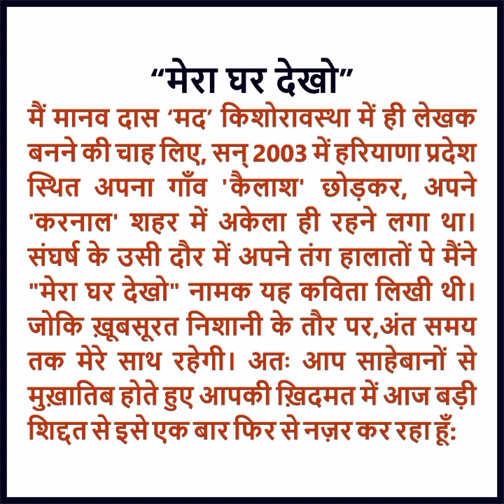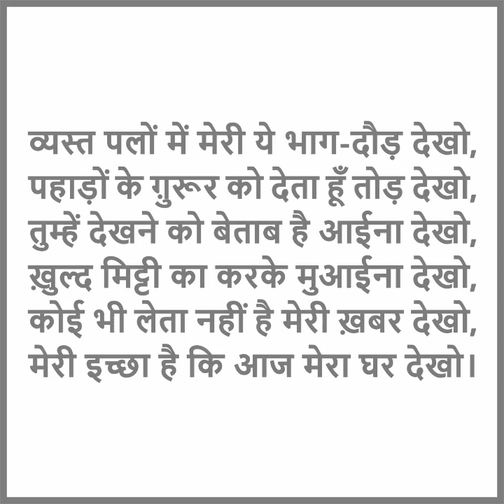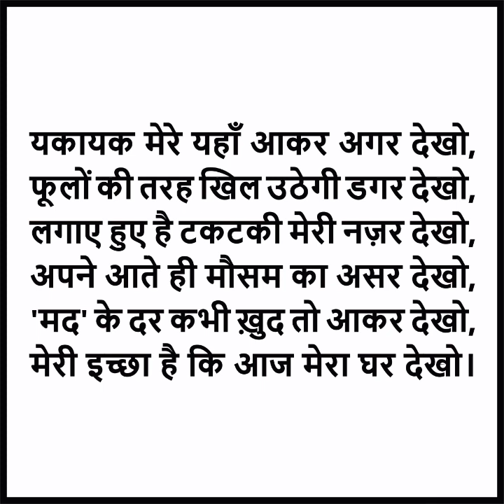मेरा घर देखो || Mera Ghar Dekho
मैं मानव दास ‘मद’ किशोरावस्था में ही लेखक बनने की चाह लिए, सन् 2003 में हरियाणा प्रदेश स्थित अपना गाँव 'कैलाश' छोड़कर, अपने 'करनाल' शहर में अकेला ही रहने लगा था। संघर्ष के उसी दौर में अपने तंग हालातों पे मैंने "मेरा घर देखो" नामक यह कविता लिखी थी। जोकि ख़ूबसूरत निशानी के तौर पर,अंत समय तक मेरे साथ रहेगी। अतः आप साहेबानों से मुख़ातिब होते हुए आपकी ख़िदमत में आज बड़ी ही शिद्दत से इसे एक बार फिर से नज़र कर रहा हूँ:

मेरा घर देखो
मेरी इच्छा है कि आज मेरा घर देखो,
किस तरह करता हूँ जीवन बसर देखो,

हर तरफ़ छाई रहती है ख़ामोशी देखो,
खिड़कियों से आहट करती हवा देखो,
आँगन में खड़े पेड़ के टूटते पत्ते देखो,
चारों पहर में सन्नाटे का आलम देखो,
घिर आई तन्हाई से लगता है डर देखो,

इधर-उधर टंगे हुए हैं मेरे कपड़े देखो,
रसोई में आओ ड़िब्बे और बर्तन देखो,
दिवारों पे लगे हैं मकड़ी के जाल देखो,
घर में रखे सामान पे जमी है धूल देखो,
छत पे पड़े प्रवासी परिंदों के पर देखो,

व्यस्त पलों में मेरी ये भाग-दौड़ देखो,
पहाड़ों के ग़ुरूर को देता हूँ तोड़ देखो,
तुम्हें देखने को बेताब है आईना देखो,
ख़ुल्द मिट्टी का करके मुआईना देखो,
कोई भी लेता नहीं है मेरी ख़बर देखो,

क़लम के दम पे कर रहा हूँ जंग देखो,
हँसता और रोता हूँ यादों के संग देखो,
देखकर मुझको रह जाओगे दंग देखो,
आ जाओ कि मेरे जीने का ढंग देखो,
है अब तुम्हारे ही दीद की कसर देखो,

कुछ अपने ही करते इस्तेमाल देखो,
मुसीबतों में हिम्मत का कमाल देखो,
मेरा अक्स भी करता है सवाल देखो,
डायरी में क़ैद संघर्षों के साल देखो,
अब तो विच्छिन्न हो रहा है सबर देखो,

मानसिक पटल पे मँडराते गीत देखो,
मेरी नसों में घुल रहा है संगीत देखो,
अपनी ग़ज़लों से करता हूँ प्रीत देखो,
मेरी हार में मौजूद है मेरी जीत देखो,
मेरे इस मन को वेदनाओं में तर देखो,

सादगी से भरी पेचीदा कहानी देखो,
नलकूप से पीता हूँ मीठा पानी देखो,
मेरे ख़ून में बग़ावत की रवानी देखो,
मेरे मिशन पे क़ुर्बान है जवानी देखो,
मेरी मंज़िलों का कठिन है सफ़र देखो,

मेरे बचपन की यादगार तस्वीरें देखो,
खींच देता हूँ ज़रूरतों पे लकीरें देखो,
विनम्र भावों से भरी हुई तहरीरें देखो,
तोड़ देता हूँ पाखंड की ज़ंजीरें देखो,
मचलती मेरी कश्ती बीच भँवर देखो,

जीत में हार और हार में मेरी जीत देखो,
दिल से निकाल के लाता हूँ गीत देखो,
मेरी नस-नस में घुलता है संगीत देखो,
सुरों के मेल से मैं करता हूँ प्रीत देखो,
हरइक कला की करता हूँ क़दर देखो,

कई ज़िम्मेदारियों में हूँ मजबूर देखो,
है धड़कनों में ग़ज़ब का सुरूर देखो,
बहुत से रिश्तों से हो रहा हूँ दूर देखो,
कनखियों से मुझको मेरे हुज़ूर देखो,
कंठस्थ कविता के छंद पे अधर देखो,

आसमाँ को छूते मेरे ख़यालात देखो,
कि साफ़गोई मंसूबों की बिसात देखो,
चंद घड़ियाँ बिताकर मेरे साथ देखो,
मैंने अपने बदल दिए हैं हालात देखो,
मेरे हालातों से हो तुम बेख़बर देखो,

यकायक मेरे यहाँ आकर अगर देखो,
फूलों की तरह खिल उठेगी डगर देखो,
लगाए हुए है टकटकी मेरी नज़र देखो,
अपने आते ही मौसम का असर देखो,
'मद' के दर कभी ख़ुद तो आकर देखो,

दोस्तों, ज़िंदगी अगर सलामत रही तो आप सभी की ख़िदमत में यूँही लिखता रहूँगा। अपने इन्हीं अंतिम शब्दों के साथ तहेदिल से आपका धन्यवाद करता हूँ।
उपरोक्त कविता से संबंधित अन्य लिंक